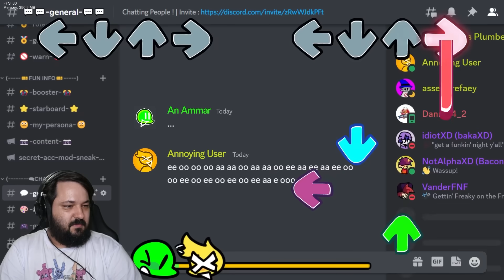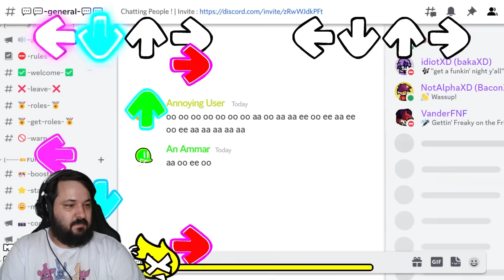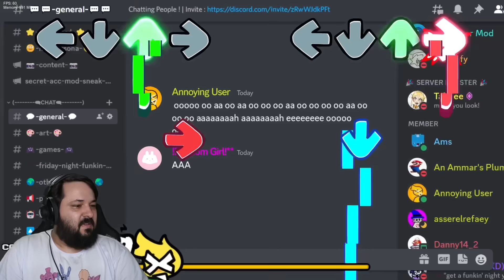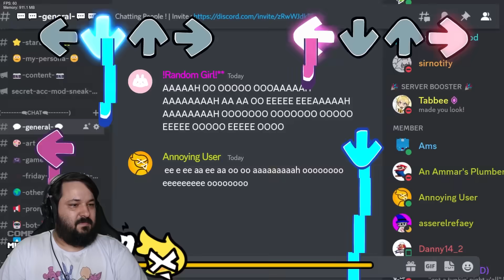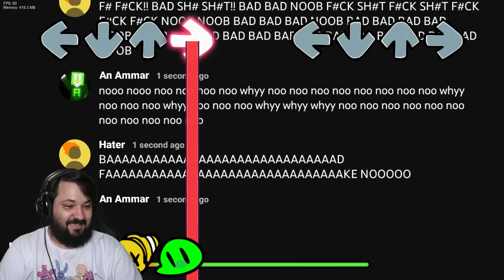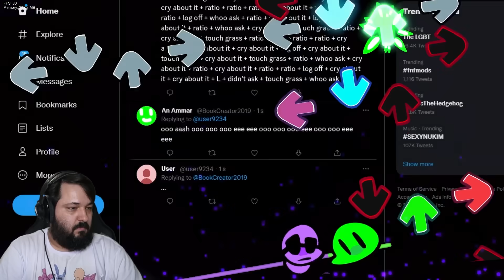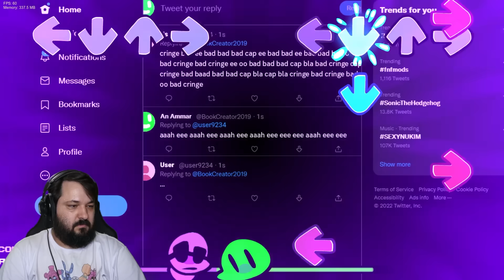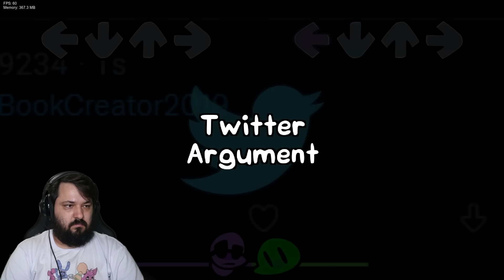Friday Night Funkin Vs Discord Hater do Youtuber e Treta do Twitter!